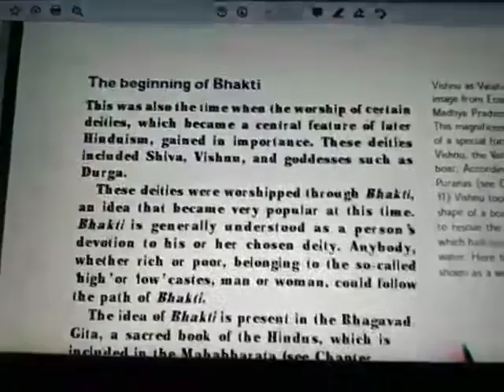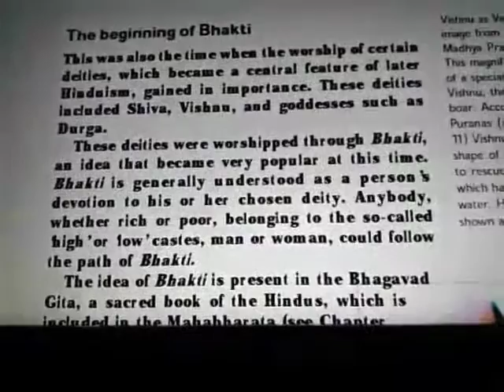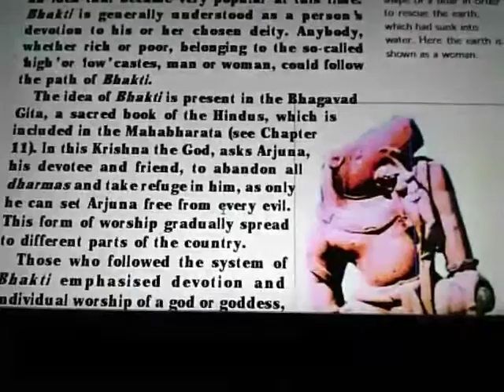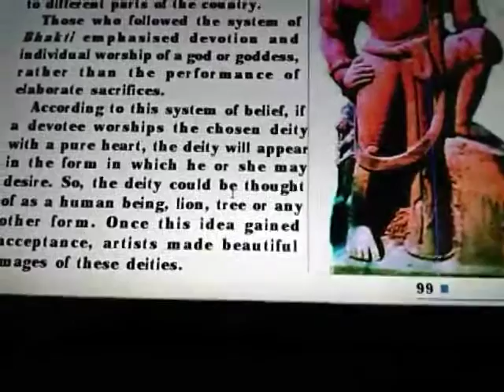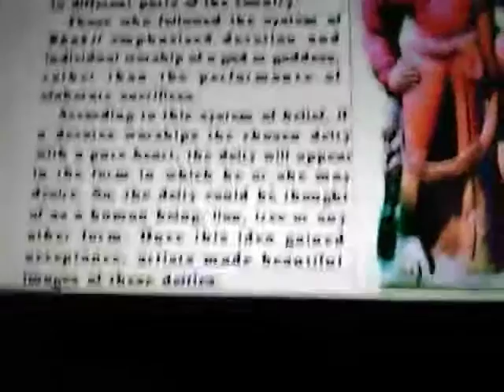Topic-Traders kings and pilgrims Class-6th Sub-History